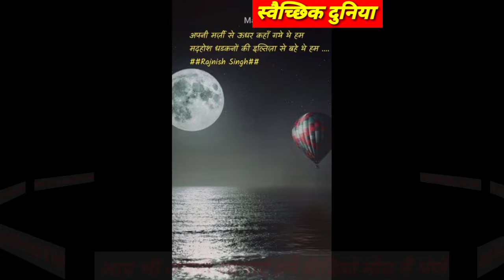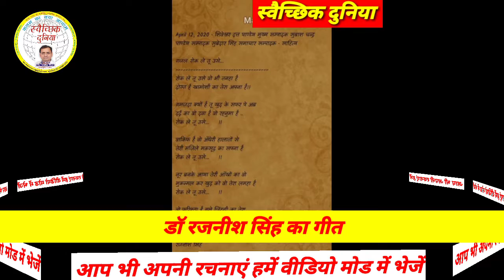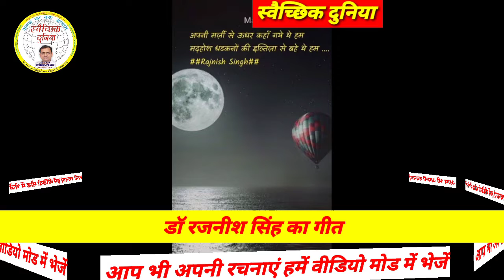ये दर्द बड़ा ही मीठा है ... रचनाकार, गीतकार, गायक, धुनः डा. रजनीश सिंह (स्वैच्छिक दुनिया)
ये समस्या या रचनाएं वीडियो के रूप में हमें व्हाट्सएप नंबर 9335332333 पर भी भेज सकते हैं। (राजीव मिश्रा- संपादक)